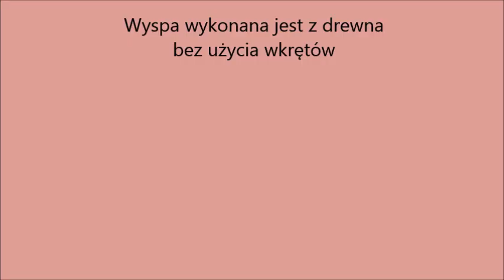Tydzień 1 - Wyspa kuchenna, TwojeDIY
Zagłosuj na Majsterkowego Mistrza Castoramy i weź udział w konkursie! Dołącz do zabawy